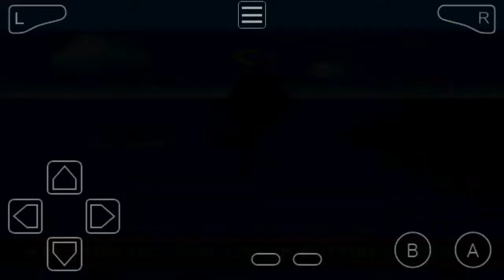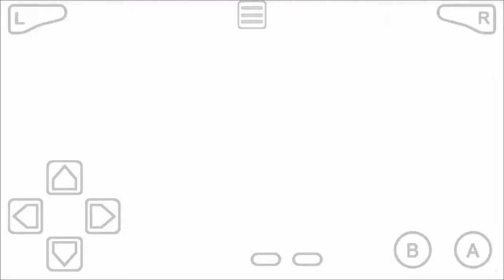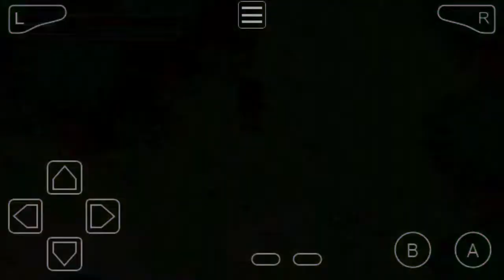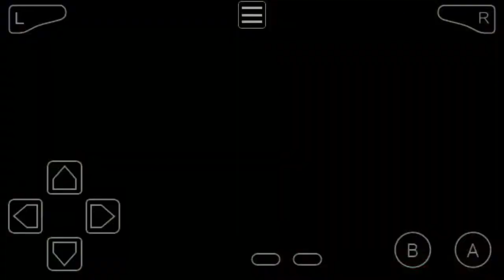DRAGONBALL Z - BUU'S FURY PART 5: Videl vs. Spopovich & The Kaioshin [ENGLISH]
Dragon Ball Z: The Legacy of Goku is a series of video games for the Game Boy Advance, based on the popular anime series Dragon Ball Z. All three games are action role-playing games. The first game, Dragon Ball Z: The Legacy of Goku was developed by Webfoot Technologies and released in 2002. The game was followed by two sequels: Dragon Ball Z: The Legacy of Goku II released in 2003, and Dragon Ball Z: Buu's Fury released in 2004.

Dragon Ball Z: Buu's Fury is the third and final game in the series. It was released on September 14, 2004 in North America. The game focuses on the final parts of the Dragon Ball Z series (season 7), namely the battles with Majin Buu. The game added several new additions to the series. First, the game added equipment, which could be equipped to characters to alter their stats and provide various other benefits. The game also allowed players to allocate their own stat points, of which three were given per level. Also added was the ability to block by holding the R button, and also to energy block by holding the B button while blocking. Using the energy block slowly drains the user's energy gauge. Both techniques greatly decrease the amount of damage that is received from attacks. The game also added various other features such as fusions and the ability to transform into a Super Saiyan 3. Although many features were added, the ability to use charge attacks by holding and releasing the A button was eliminated. Players are able to play as Goku, Gohan, Goten, Vegeta and Kid Trunks in the game, with players able to unlock fusions with Gotenks and Gogeta.

The dialogues used in the English edition of the game are very similar, and sometimes identical, to the ones used in the English dubbed animated series.

The Legacy of Goku games feature a variety of characters from the Dragon Ball universe for the player to play as. In the first Legacy of Goku, only Goku was playable, however in subsequent games in the series, multiple characters were playable including: Gohan, Goten, Trunks (kid and future), Piccolo, Vegeta, and Hercule. In Buu's Fury, a Fusion concept was implemented that allows certain characters to combine with each other, boosting their stats and changing their appearance. The three available fusion characters in the game are: Gotenks, Gogeta, and a one-time playable Vegito.